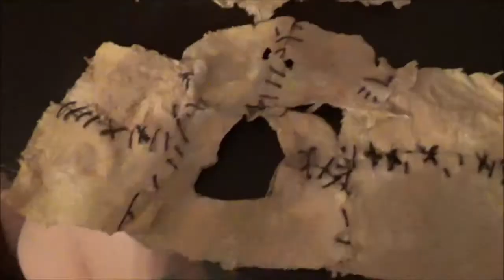Leatherface - The Texas Chainsaw Massacre Makeup Tutorial!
MY LINKS : LETS BE FRIENDS :D
❤Ask.fm ( ask me questions) -  Cupcakethequeen1

❤If you guys have any video ideas, please let me know. I'm always looking for some new video ideas. I also love hearing your guys feed back thanks guys :D❤.